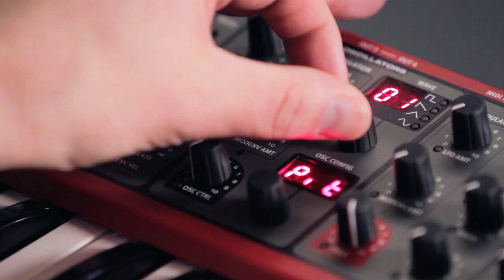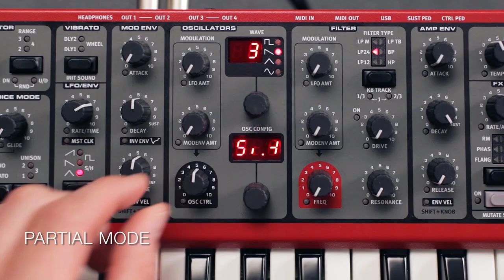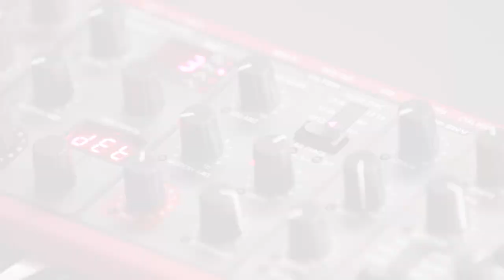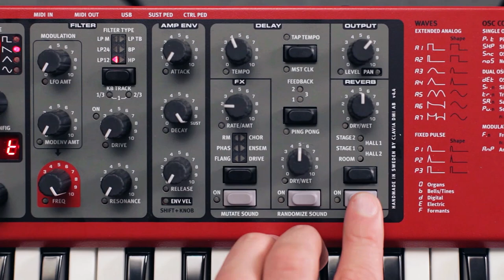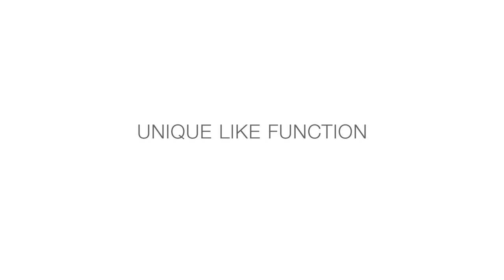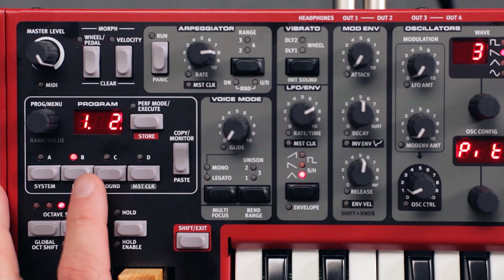Nord Lead A1 - Official demo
Nord Lead A1 - Analog Modeling Synthesizer

A stunning sounding synthesizer with a simplified yet hugely powerful front panel interface.

Producing stand-out sounds for live or for the studio, the Lead A1 is ideal for all musical genres. Thanks to its carefully thought-out user interface, the Lead A1 encourages experimentation, allows for far speedier programming than would otherwise be possible, and ultimately delivers sensational sonic results.